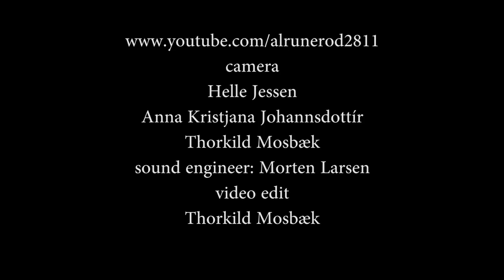Buddy Whittington - I Just got Back From Baby's (2012)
Buddy Whittington. vocal & guitar - Pete Stroud: Bass & backing vocal - Darby Todd: drums - An amateur footage shot at Cafe Frederiksberg in Aalborg, Denmark - 1st November 2012